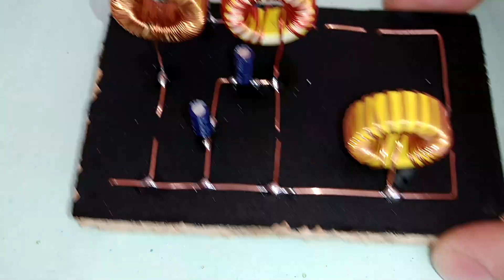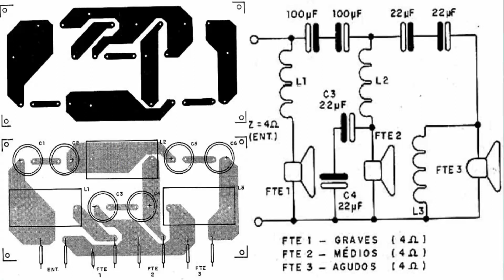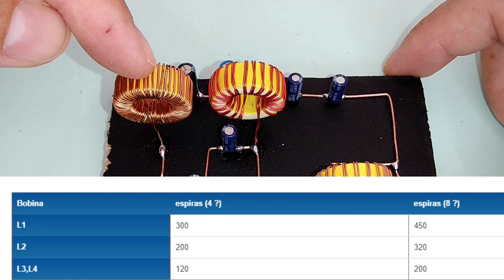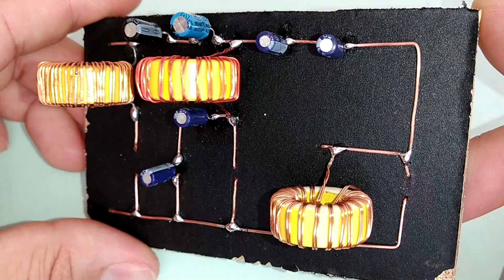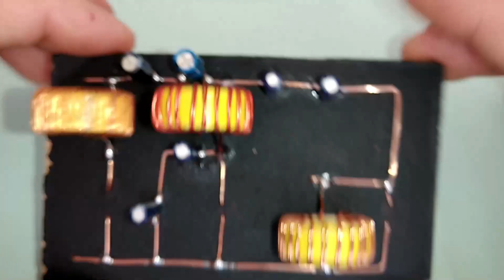Como Fazer um Filtro Divisor de 3 Canais - Grave - Médio e Agudo